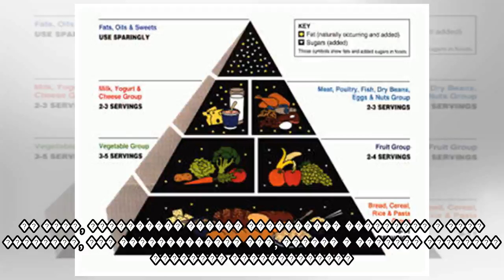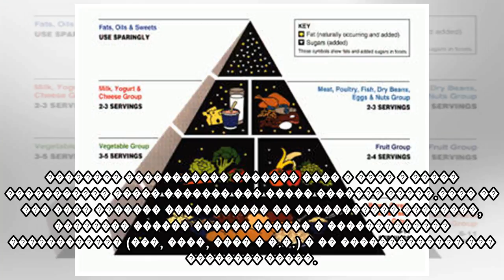пїЅпїЅпїЅпїЅпїЅпїЅ пїЅпїЅпїЅпїЅ пїЅ пїЅпїЅпїЅпїЅпїЅ пїЅпїЅпїЅ пїЅпїЅпїЅпїЅпїЅпїЅ пїЅпїЅпїЅпїЅ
����: Eric-Zero / pixabay����� ������ ����������� � �������� ������� � ���� ������ �� �����. � �� ����, ��� �� ����� ���� ������ ��������� � ����� � ������ ������. ���� ������ ������������. � ��������...